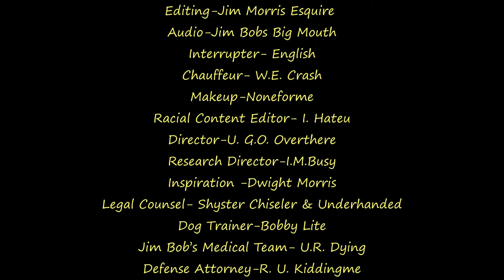Jim Bob’s Consent, Reject or Racial slur Website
In view of all of the contagious unwanted touching and sexual harassment charges, we are hearing about today. Jim Bob will soon launch a website called to protect both men and women during these times of no clear definition of what one can or cannot do.
For example, if a man or a woman have been dating for a while and he wants to kiss or touch her he will send a notification through the website. This way she can accept or reject prior to their next meeting. If say in a working environment a man or woman touches a co-worker and they don’t like it they can send a stop touching notice through the website. If someone uses a racial slur the offended person can send a notification of condemnation explaining how the slur has affected them, thus improving racial relations. If a man or a woman feels harassed, they can have a certified letter sent to the harasser.
By using Jim Bob’s new website dating would become easier and safer no longer would one be rejected when trying to get their first kiss and no longer would someone be repelled by someone wanting a kiss or a hug or to place their hand on someone shoulder and smell their hair.